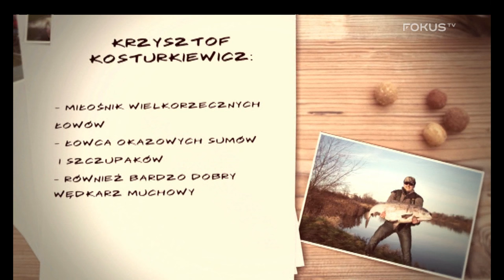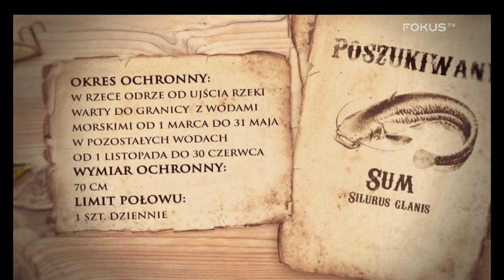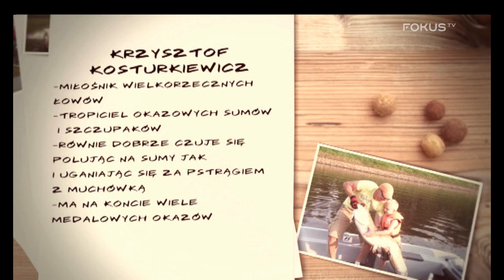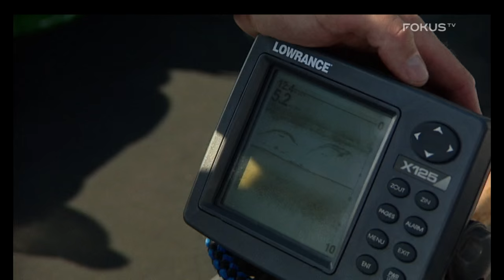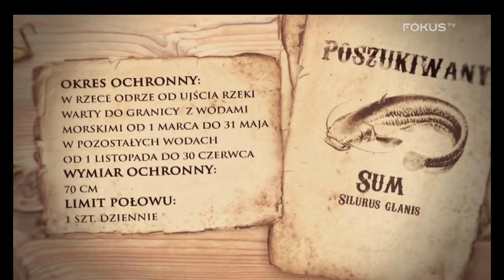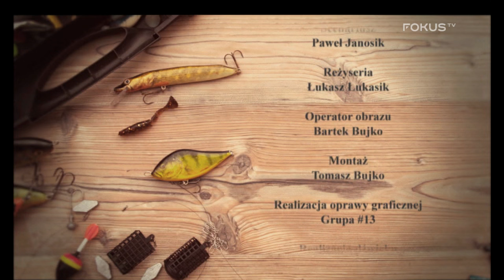Wędkarz na tropie - Łowienie suma (cały odcinek 3)